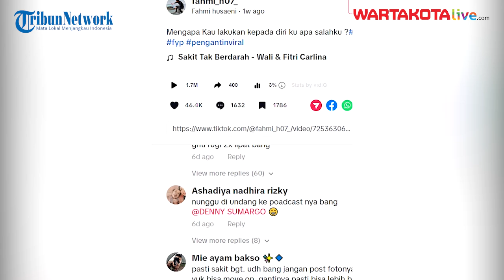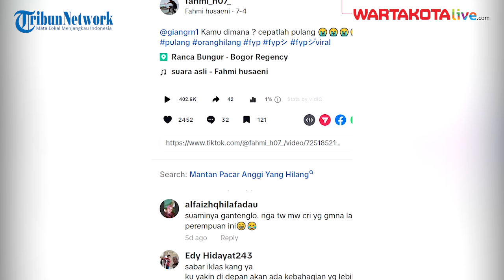Cewek Malaysia Kepincut Dengan Ketampanan Fahmi Mantan Suami Anggi Anggraeni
Fahmi Husaeni (25 tahun) kini dikabarkan dekat dengan seorang wanita asal negeri Jiran, Malaysia.

Dikutip dri TribunSumsel.com, diketahui saat ini, Fahmi telah menjatuhkan talak secara agama kepada Anggi, istri yang meninggalkannya demi menemui mantan kekasihnya sehari setelah menikah.

Masa-masa melupakan Anggi, Fahmi kini mulai membuka hati untuk wanita lain demi melanjutkan hidupnya.

Sosok wanita tersebut ialah berasal dari Malaysia yang digadang bakal menggantikan posisi Anggi di hati Fahmi.

Perkenalan Fahmi dengan wanita asal Malaysia itu berawal dari DM Instagram.

Awalnya, Fahmi mengaku dirinya kerap mendapatkan sejumlah pesan dukungan dari bebebapa wanita melalui DM Instagramnya.

Dari sekian banyak wanita yang mengirim pesan itu, Fahmi bak menjatuhkan hatinya kepada wanita Malaysia.

"Semenjak itu viral banyak yang DM pak, banyak yang WA, inbox juga," ujar Fahmi, dalam kanal Youtube Kang Dedi Mulyadi Channel, Sabtu, 15 Juli 2023.

"Jadi rata-rata yang DM siapa aja," tanya kang Dedi.
"Perempuan, banyak dari orang bogor sampai ada yang dari luar negeri, Malaysia," kata Fahmi.